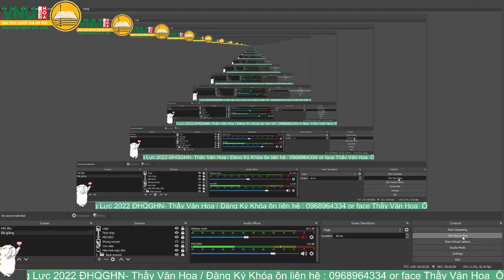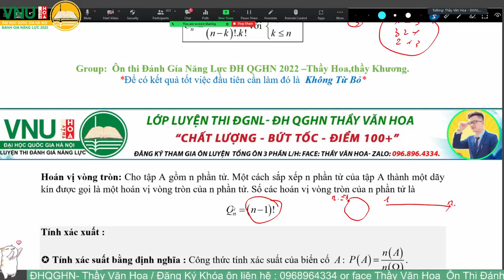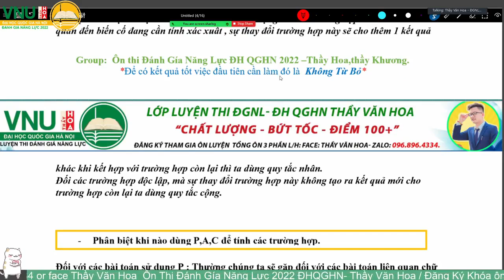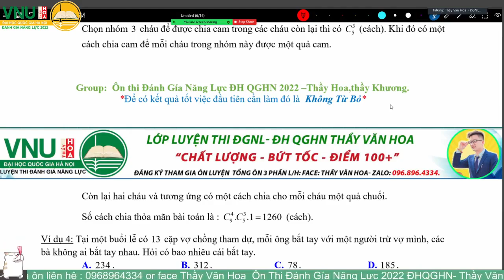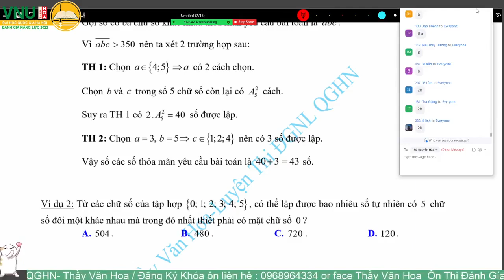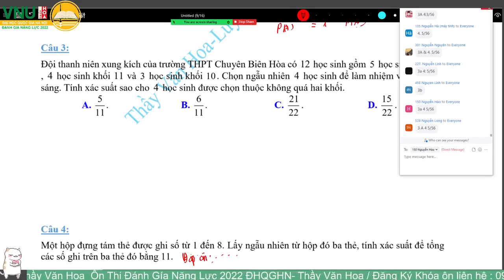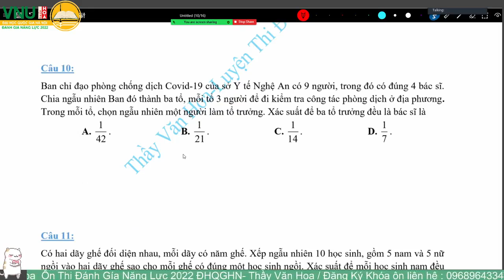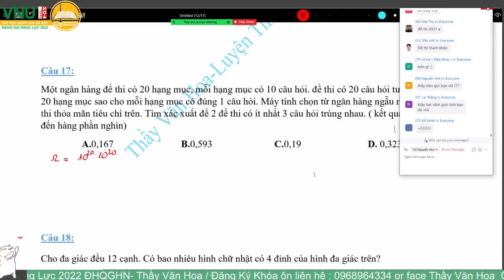ĐGNL ĐHQGHN | BUỔI 2 | TOÁN TƯ DUY ĐỊNH LƯỢNG | Đánh Giá Năng Lực Đại Học Quốc Gia Hà Nội